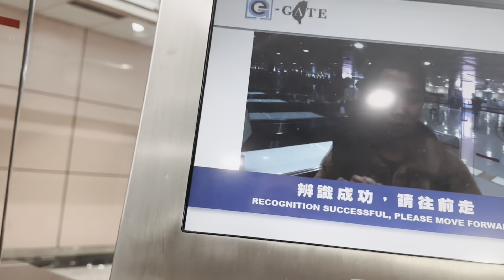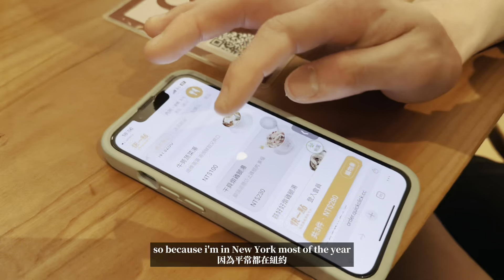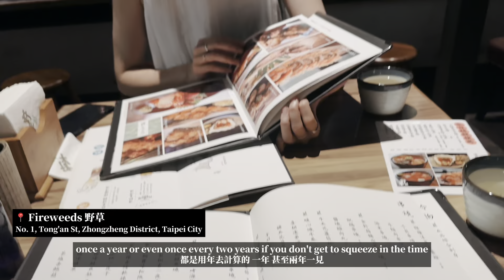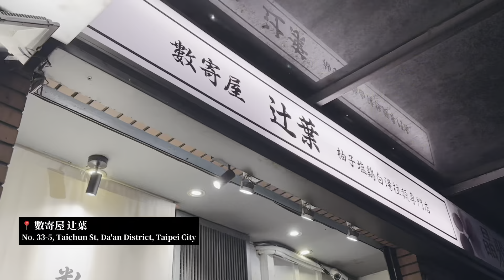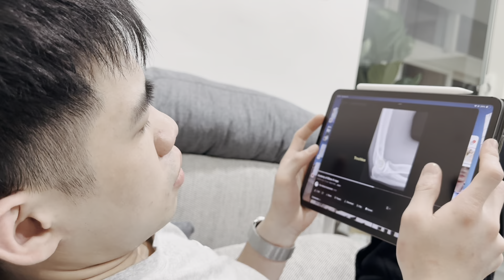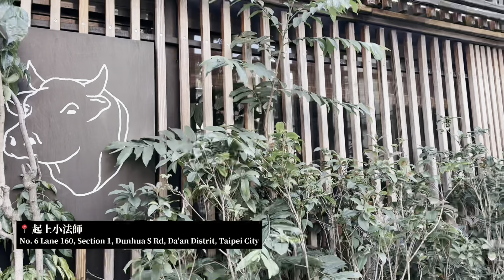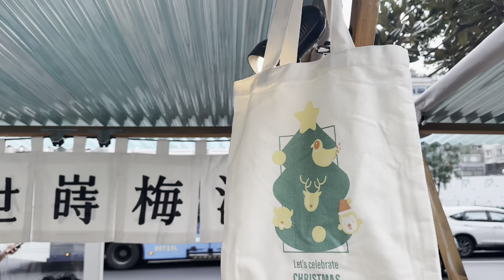👩🏻‍💻taiwan travel vlog: meeting the bf's parents, friends, chill dates 💓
enjoy my taiwan travel vlog! going back home to visit my family, bf, and meeting up with friends

⭐️ about me: I am a taiwanese-american brand strategist based in nyc. I have an undergraduate degree in information management and a masters in Integrated Marketing Communications from Northwestern University.

end screen background photo creds 📷: 我的瑜💛

00:00 intro
00:45 day1: unofficial date in xinyi
02:32 day 2: meeting the bf's family
04:58 day 3: izakaya day
06:02 day 4: coffee & dinner date
08:56 day 5: beef tongue
11:56 day 5: plum wine tasting